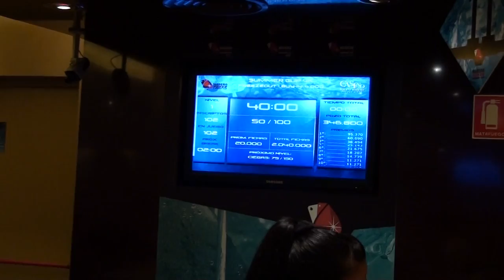Madero Summer Cup 4k